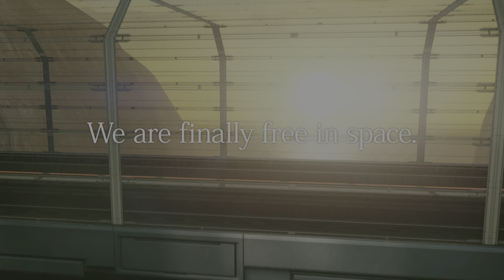ZONE OF THE ENDERS THE 2nd RUNNER : M∀RS_20220914130201